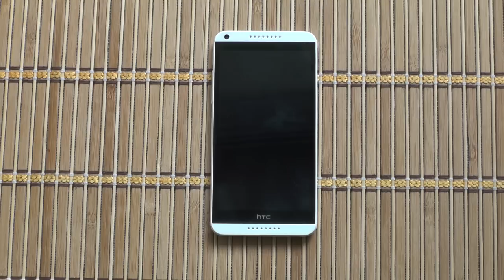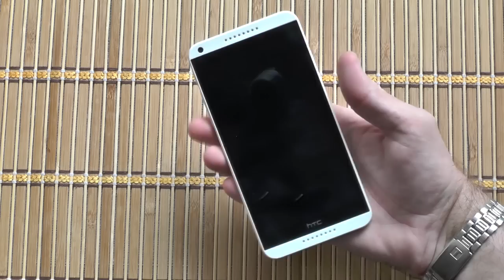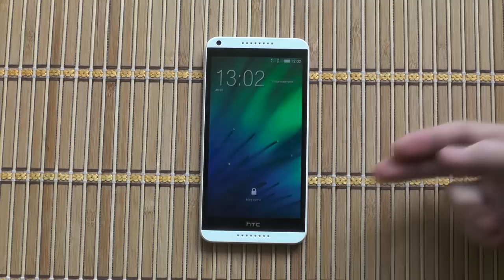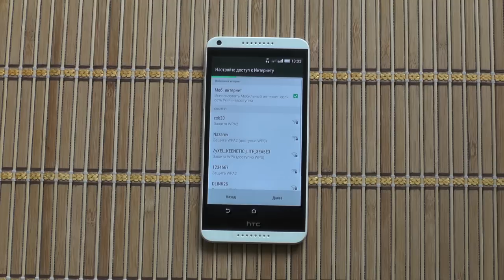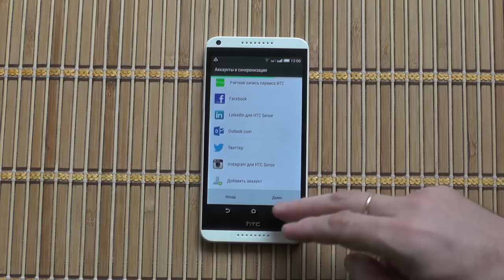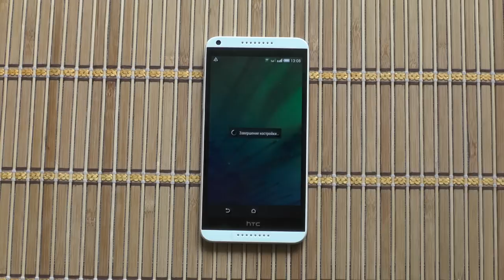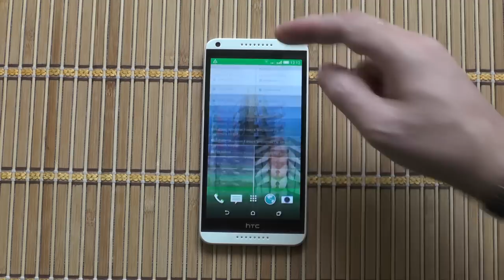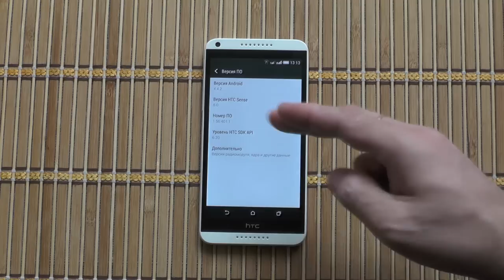Знакомство с HTC Desire 816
Чтобы найти ответ на вопрос "Зачем покупают огромные смартфоны", я взял на обзор HTC Desire 816, за что благодарю компанию HTC Россия и Pro-Vision Communications.
Сегодня, я поделюсь первыми впечатлениями от смартфона и как обычно, вместе с вами, запущу его!